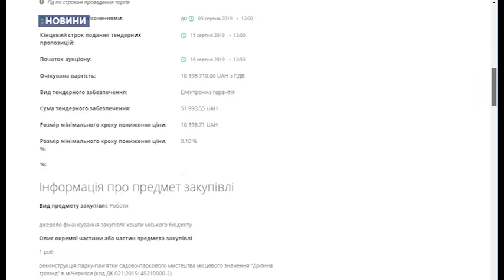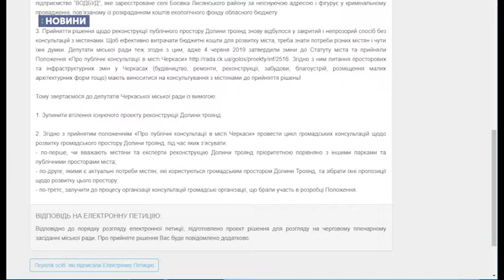27.08.2019. Новини. 20:30